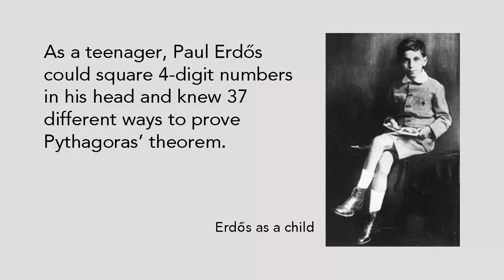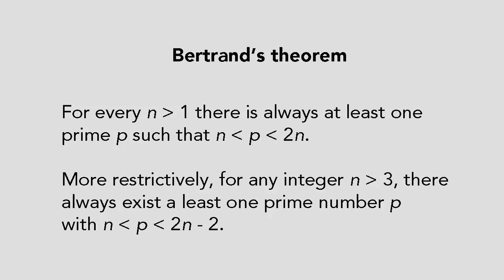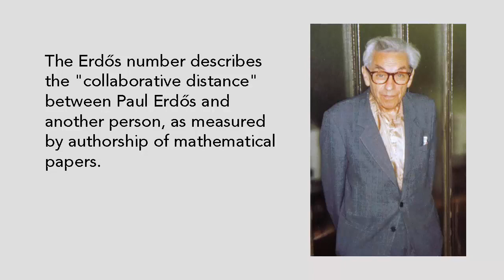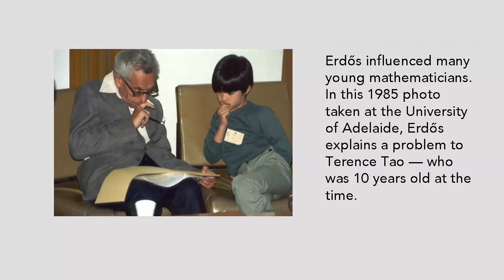Paul Erdős 👨‍🎓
Hungarian-born mathematician Paul Erdős was one of the greatest mathematical problem solvers of the twentieth century.